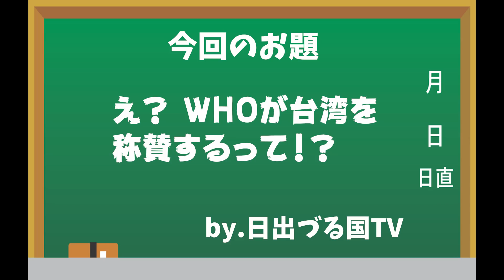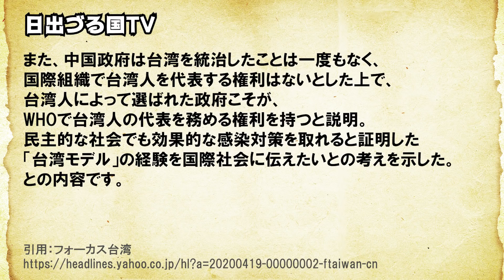え？WHOが初めて台湾を称賛！？一体何が起こった…？【日出づる国TV】